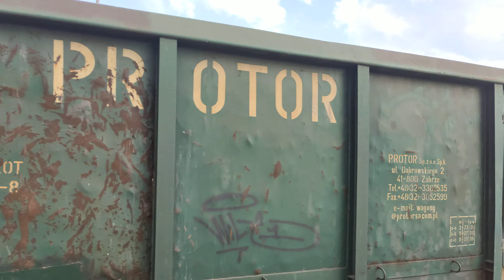Chojnice - Pociąg towarowy